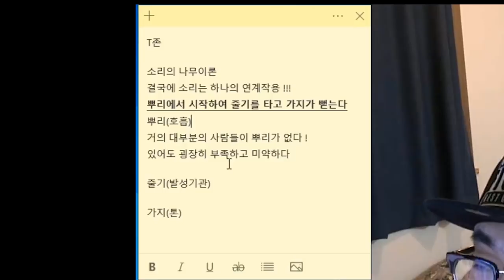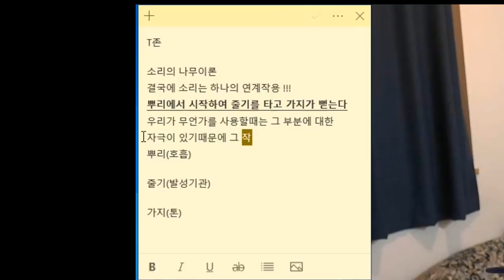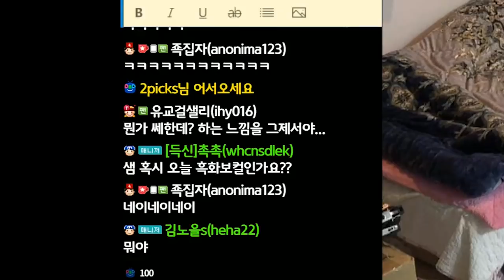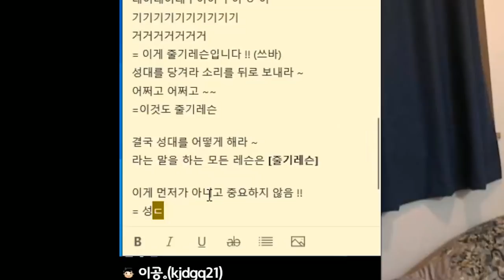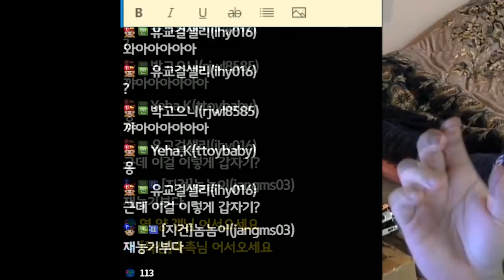가짜 vs 진짜 보컬 레슨 - 뿌리 레슨 2부